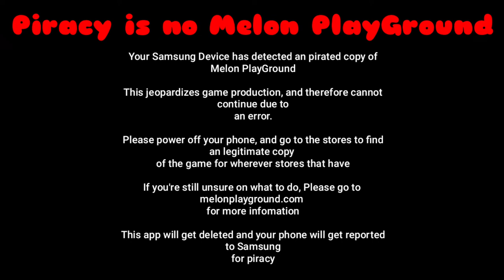Melon PlayGround Anti Piracy Screen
I can't believe this turned out pretty well! I hope it's so good
and it reaches out about 1M views

What is Online Piracy?

Online piracy is the practice of downloading and distributing copyrighted works digitally without permission, such as music or software.[1][2] The principle behind piracy has predated the creation of the Internet, but its online popularity arose alongside the internet. Despite its explicit illegality in many developed countries, online piracy is still widely practiced, due to both the ease with which it can be done, the often defensible ethics behind it, and access to files that would normally cost money. Some of the most pirated software includes Adobe Software and Microsoft Office.